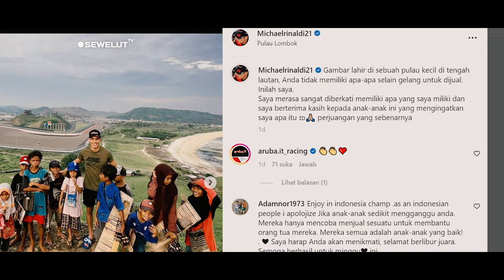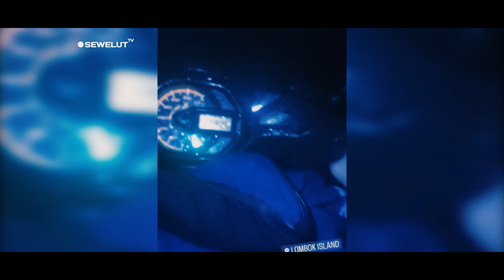SUBHANALLAH BIKIN TERHARU ‼ 😭 PEMBALAP WSBK MANDALIKA INI MEWEK LIHAT ANAK PENJUAL GELANG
Ketika para team Ducati sedang sibuk menata garasinya ,salah satu pembalap dari team Aruba Ducati Michael Rinaldi malah sedang asyik menikmati keindahan sirkuit mandalika dari atas bukit. Keberadaan Rinaldi pun kemudian mendapat perhatian dari bocah-bocah penjual gelang yang acap ditemui di daerah Mandalika.
Rinaldi kemudian berfoto bersama dan menuliskan sebuah pesan menyentuh bersama 'kawan-kawan' ciliknya.
"Bayangkan dilahirkan di sebuah pulau kecil di tengah lautan, Anda tidak memiliki apa-apa selain gelang untuk dijual. Di sinilah saya."
"Saya merasa sangat diberkati memiliki apa yang saya miliki dan saya berterima kasih kepada anak-anak ini yang mengingatkan saya apa arti perjuangan yang sebenarnya," tulis Rinaldi sembari menyematkan emoji bendera merah putih dan tangan yang bertangkup.
Begitu kelihatan akrab dengan anak-anak setempat pembalap satu ini kelihatan bahagia.
Rupanya para pembalap-pemalap WSBK Mandalika tak mau meninggalkan momen2 yang berharaga saat di mandalika.